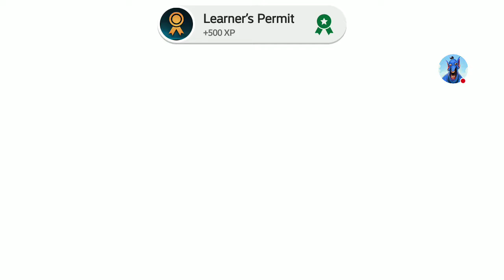Let's Play!! Need for Speed™ No Limits:(Chapter 3 Complete)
Hey everyone
Back with more Need For Speed™ No Limits
Hope you guys are having a great Sunday and even better summer and year.

Race for dominance in the first white-knuckle edition of Need for Speed made just for mobile – from the developer that brought you Real Racing 3. Build your dream ride with an unbelievable range of cars and customizations. Launch yourself between chaos and control as you hit the loud pedal and roll into underground car culture. Win races, up your rep, then kick into more races, more customizations, and more cars. Make your choices and never look back. Tonight we ride!

Pick up the real-world cars you’ve always wanted, from the Subaru BRZ to the BMW M4, McLaren 650s, Porsche 911, and more. Then trick them out with the hottest customization system on mobile, from spots like the Mod Shop and the Black Market, giving you over 2.5 million custom combos to play with. Your rides are waiting – take them to the stages or streets to go head-to-head versus the competition and prove yourself.

Steer onto the streets of Blackridge, driving reckless and juiced as sparks fly. Accelerate over jumps and around debris, into traffic, against walls, and through high-speed Nitro Zones. Flip on the nitrous and thrust yourself into another level of adrenaline-fueled driving and drifting. Around every corner is a fresh race as you clash with local crews and local cops. It’s a world full of wannabe drivers – can you stay in front and earn respect?

Never back down as you race anyone crazy enough to take you on, leave them gapped, and increase your rep. Dig, drift, drag, and roll your ride to wins with police on your tail, hitting each inch of the map hard by the time you reach the big end. Burn rubber in over 1,000 challenging races – and that’s just the starting line. Be notorious, own the streets, and score the world’s best cars. Because one ride is never enough!